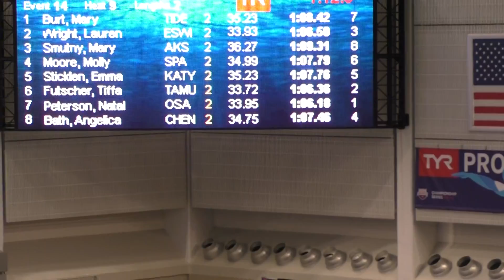100 Back Heat 9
Lane 6: Tiff